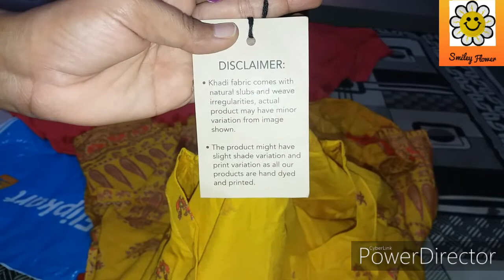flipkart kurta unboxing/Libas women kurta/flipkart women long dress/unboxing / review from flipkart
flipkart long dress
Flipkart women's kurta unboxing and review from flipkart in Hindi.
Buy link if you want to check from flipkart.
Libas Women Floral Print A-line Kurta

Other related video please check .